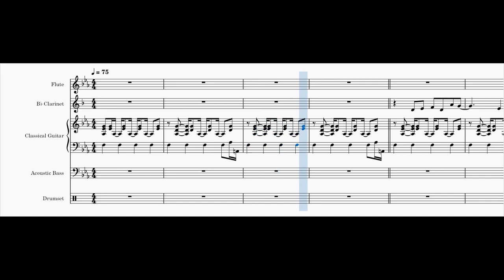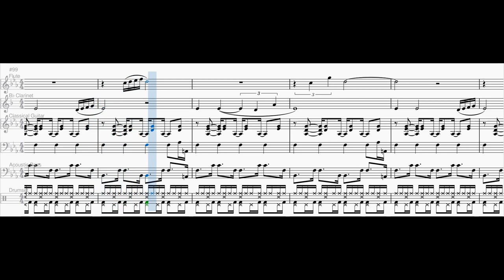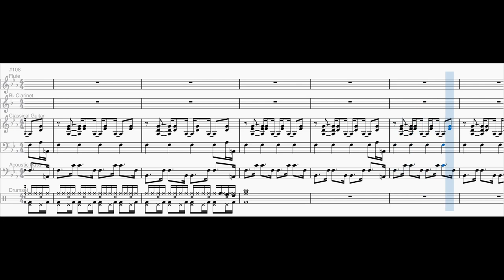Fragile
Sort of an band arrangement and a longer version of the same-titled song by @laufey

I used the transcription of @GeorgeCollier